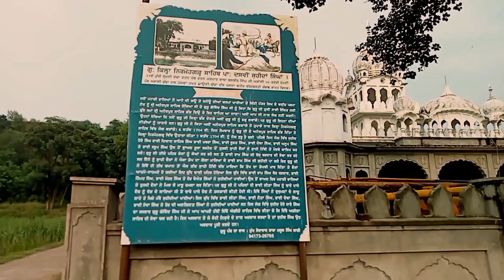गुरुद्वारा निरमोह गढ़ साहिब | gurudawara nirmoh garh sahib#punjabhistory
दोस्तों स्वागत है आपका हमारे इस चैनल information world मे, यहां पर मिलेंगे आपको इतिहासित knowledge जो आपकी इनफार्मेशन और ज़ादा बढाएगी.
गुरुद्वारा निरमोह गढ़ साहिबा | nirmoh garh sahib

Sikh itihas, sikh history, maharaja ranjeet singh,
Anandpur sahib history, nanak mata history, shri hemkunt sahib history, gurbani, guruamardas ji history, joda sahib history